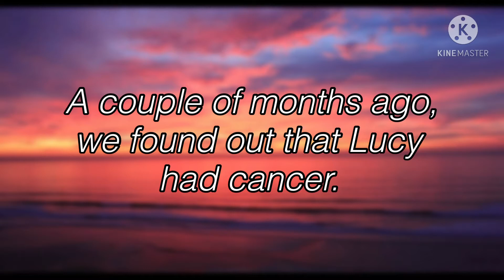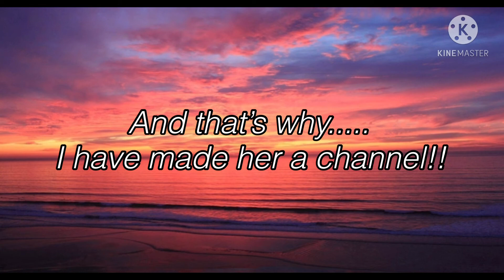1st Video!!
Hey guys!! Meet Lucy, and learn about her!!! HER FIRST EVER VIDEO!